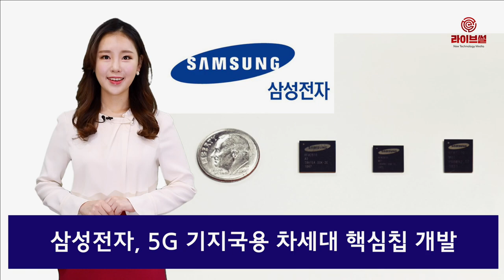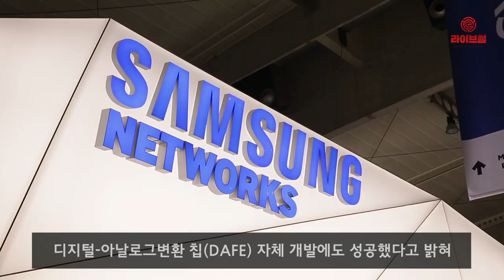[라이브썰] 삼성전자, 5G 기지국용 차세대 핵심칩 개발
삼성전자가 무선 통신 성능을 대폭 강화한 차세대 5G 밀리미터파(mmWave) 기지국용 무선 통신 핵심칩(RFIC) 개발에 성공했다고 24일 밝혔습니다.

차세대 무선 통신 핵심칩은 지원 주파수와 통신 성능을 대폭 개선하면서도 저전력 성능은 여전히 업계 최고 수준인 것이 특징입니다. 삼성전자는 지난 2017년 업계 최고 수준의 저전력 성능을 가진 1세대 무선 통신 핵심칩을 개발해 시장에 선보인 바 있습니다.

차세대 무선 통신 핵심칩은 신호 대역폭을 기존 800MHz에서 1.4GHz로 75% 확대했으며, 노이즈와 선형성 특성을 개선해 송수신 감도를 향상시켜 최대 데이터 전송률과 서비스 커버리지를 확대했습니다.

또한 차세대 무선 통신 핵심칩의 크기도 기존 대비 약 36% 작아졌습니다. 저전력 기능과 방열구조물 최소화로 5G 기지국을 더욱 소형화할 수 있다는 설명입니다.

이번 차세대 무선 통신 핵심칩은 28GHz과 39GHz에 대응 가능합니다. 해당 대역을 5G 상용 주파수 대역으로 선정한 미국, 한국 등에서 5G 제품 경쟁력을 한층 강화할 수 있게 됐습니다.

삼성전자는 올 2분기부터 차세대 무선 통신 핵심칩을 양산할 예정입니다. 유럽과 미국에서 추가 할당 예정인 24GHz, 47GHz 주파수 대응 칩은 올해 안에 추가로 개발할 계획입니다.

이밖에 삼성전자는 디지털-아날로그변환 칩(DAFE) 자체 개발에도 성공했다고 밝혔습니다.

디지털-아날로그변환 칩은 5G 초광대역폭 통신 시 디지털 신호와 아날로그 신호를 상호 변환하는 칩으로 5G 기지국에 적용하면 제품의 크기와 무게, 전력 소모를 약 25% 줄일 수 있습니다.

기지국의 소형·경량화는 통신 사업자의 네트워크 투자비용 및 운영비용 감소로 이어져 더 많은 지역에서 더 빨리 5G 서비스를 제공할 수 있게 됩니다.